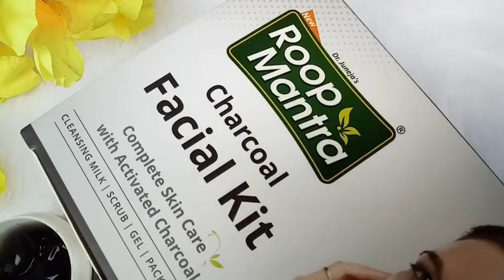💕Roop Mantra Charcoal Facial Kit 💕 Step by Step Facial Demo | Benefits of Charcoal | payals palette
Today I am sharing My Review abt the new launched Roop Mantra Charcoal Facial Kit and Step by step facial procedure. How to do facial at home

💕Watch my Facial Reviews 💕

The equipments I use to film my videos
Oppo F3 -- (My Mobile phone)
Boya Mic
Photron Tripod
Tripod Mobile mount/ holder
Monopod Selfie stick
Gorilla Tripod

👉The Products shown or Reviewed in this channel ,are the products I like using. I have never tried to force  products on any one. I only recommend products based on my personal experience.

 Indian youtuber,  indian makeup products, indian beauty,
 indian skincare, home remedies, fashion, beauty, indianbeautyblogger, productreviews, affordable makeup, maybelline, lakme, lotus, faces, nykaa sale, amazonshopping, affordable makeup india, affordable skincare, purplle.com shopping, budget shopping, facial kaise karte hai,